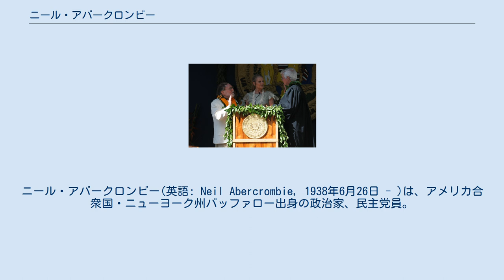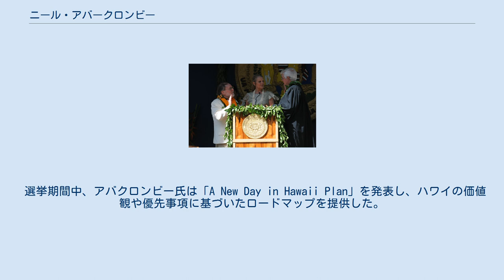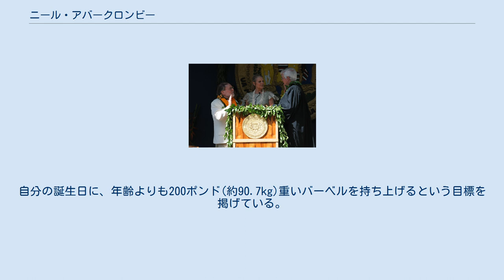ニール・アバークロンビー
ニール・アバークロンビー(英語: Neil Abercrombie, 1938年6月26日 - )は、アメリカ合衆国・ニューヨーク州バッファロー出身の政治家、民主党員。
 アメリカ合衆国下院議員(通算期)、第7代ハワイ州知事 1938年6月26日、アバークロンビーはニューヨーク州バッファローに生まれた。
ウィリアムズヴィレ高校(現在のウィリアムズビレ・サウス高校)を卒業すると、ニューヨーク州スケネクタディにあるユニオン・カレッジで社会学を学び、1959年に学士号を取得した。
その後、ハワイ大学マノア校で社会学の修士号とアメリカ研究の博士号を取得した。
 マノア校在学中には、バラク・オバマ大統領の両親であるアン・ダナム、バラク・オバマ・シニアと親交を深めた。
 1970年、アバークロンビーは民主党の上院議員候補を目指すも失敗。
その後、1974年からハワイ州下院議員を2期、1978年からハワイ州上院議員を2期務めた。
 1986年7月、セシル・ヘフテルはハワイ州知事選に出馬するために連邦下院議員を辞職した。
空白となった議席を埋めるため、1986年特別選挙が行われた。
アバークロンビーは同選挙に当選し、ヘフテルの任期を引き継いだ。
しかし、1986年通常選挙では民主党予備選挙でムフィ・ハンネマンに敗れた。
その後、1988年からホノルル市議会議員を1期務めた。
 アバクロンビーは初期の選挙戦で、車体側面に名前と顔を描いた黄色いチェッカー・タクシーを走らせていた。
これは従来の選挙運動の方法では資金が足りないため、行った宣伝方法だったが、アメリカ本土から来たアウトサイダーとしての立場と、型破りなスタイルを象徴するものとなっていた。
 市議会議員の任期が切れる1990年、アバクロンビーは下院議員選挙に立候補・当選。
その後、2010年にハワイ州知事選に出馬するために辞任するまで、10選を果たした。
 ハワイ州知事に就任するアバークロンビー 2009年3月9日、アバクロンビーはハワイ州知事選への立候補を表明。
12月11日に下院議員を辞職することを発表した。
アバクロンビーの後任は、共和党のチャールズ・ジュウだった。
ハワイ州選出の下院議員に共和党員が選出されるのは、パット・サイキ以来のことだった。
 選挙期間中、アバクロンビー氏は「A New Day in Hawaii Plan」を発表し、ハワイの価値観や優先事項に基づいたロードマップを提供した。
 アバクロンビーは、2010年9月18日に行われた民主党予備選で、元ホノルル市長のムフィ・ハンネマンを破り、民主党候補となった。
11月2日に共和党のデューク・アイオナ候補を破り、第7代ハワイ州知事に就任した。
就任時、アバクロンビーは72歳と、現職の州知事としては最高齢だった。
2011年1月3日、ジェリー・ブラウンが74歳でカリフォルニア州知事に就任したため、現職最高齢州知事の座を1ヶ月ほどで譲ることになった。
 1981年、アバクロンビーは、ハワイ大学マノア校のグローバリゼーション研究センターに所属する政治学者・フェミニスト作家のナンシー・キャラウェイと結婚した。
 アバクロンビーの趣味はパワーリフティングである。
自分の誕生日に、年齢よりも200ポンド(約90.7kg)重いバーベルを持ち上げるという目標を掲げている。
72 歳の誕生日には 272 ポンド(約123.4kg)のベンチプレスを行った。